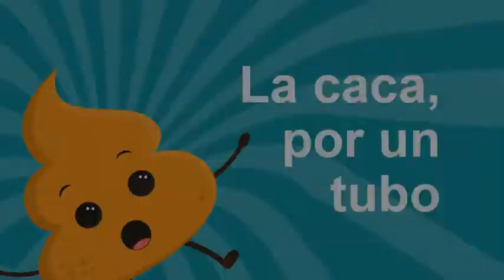Beneficios saneamiento ignacio